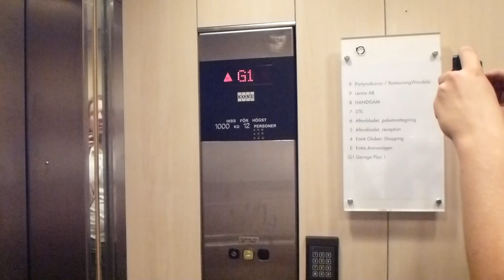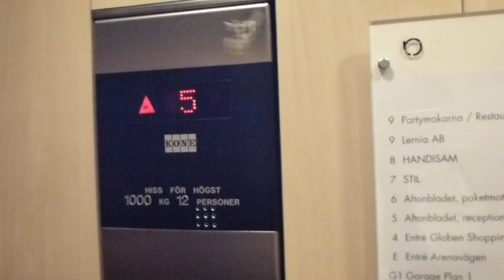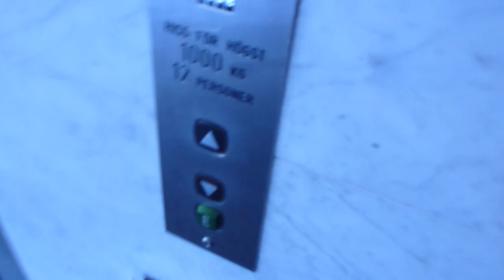KONE M Traction Elevators @ Arenavägen, Stockholm, Sweden!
Trio with @ElevatorsfromSweden and @FinnishLiftFilmer1993